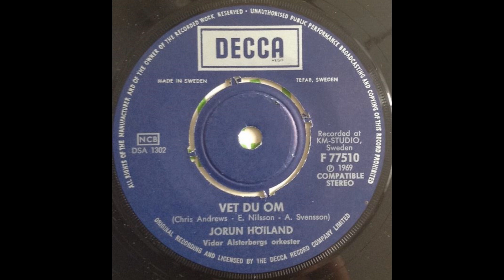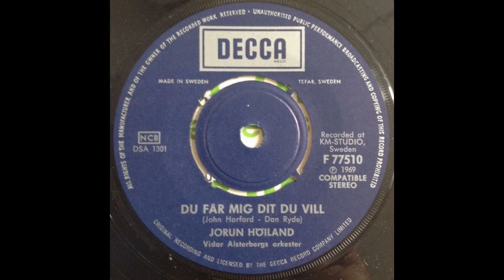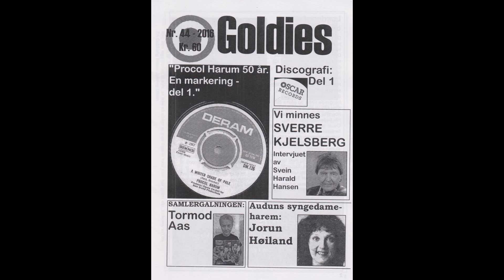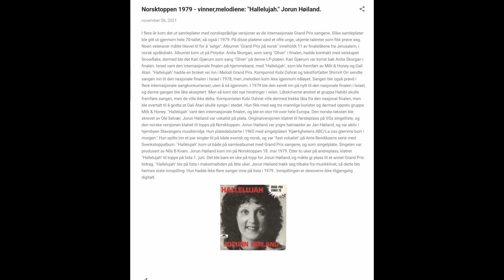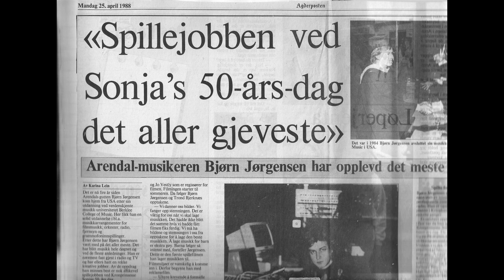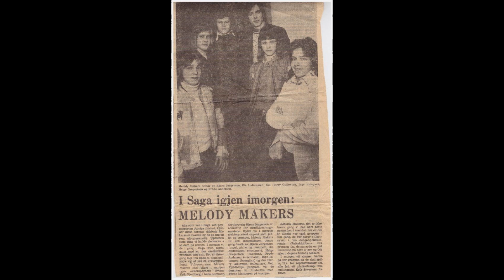BJØRN JØRGENSEN & CARMENS & JORUN HØYLAND LIVE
Kasett som har lagt i en skuff i 40 år